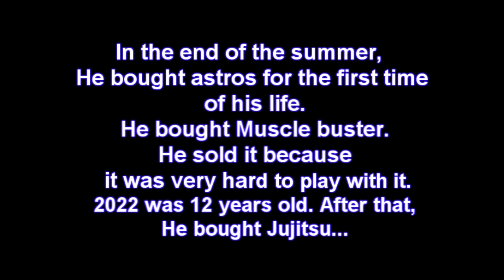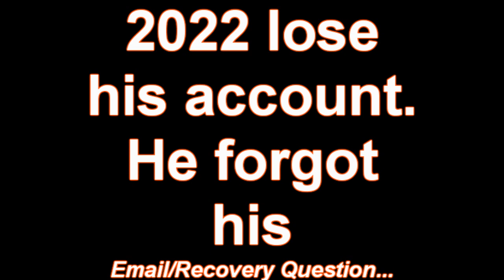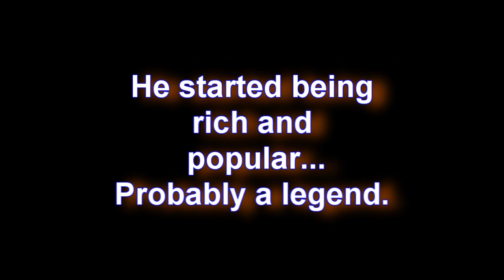Rumble Fighter 2022's History !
My Rf History. This is made for my true fans.

History :
the 24th Jul 2009 , 2022 Joined Rumble Fighter. He was playing with his step brother , He kept lose all the time , with default.
In the end of the summer, He bought astros for the first time of his life. He bought Muscle buster. He sold it because it was very hard to play with it. 2022 was 12 years old. After that, He bought jujitsu, spent alot of money on keys when the boss mode got released.
He was a poor guy . He was playing on Risky Escape all the time. When he recieved Druken Master for free from one of his friend,Everything started. Starting gaining money , buying astros, trading.
His best trader was Icman08. He also worked hard on surveys to gain low ammounts of astros. His first guild was GLHF. He was probably the youngest dude in the guild.He started to make videos.After that, he got a really big surprise. Alot of fans.
His closet made him very popular. Everyday, He meet fans ingame.
Unfortunately , 2022 lost his account. He asked for his recovery question. He also forgot his email. Ogp reseted his infos. He lost everything, Wait, maybe no? After multiples attemps, He failed. He stopped everything.
Few months after, He started a new account. He restarted playing his Favorite map , Moonlight. On November2011, 2022 got his account back. What a good end for 2011. Just before his birthday.
He recieved gifts. With one of his best friend, He made a guild called Respected. Everything is fine in his life. He started being rich and be popular...Probably a legend.He keep getting richer than ever.
2022 is really happy, can't live without his fans. Really helps in real life.
-2022 .

Thanks for reading ! -2022.